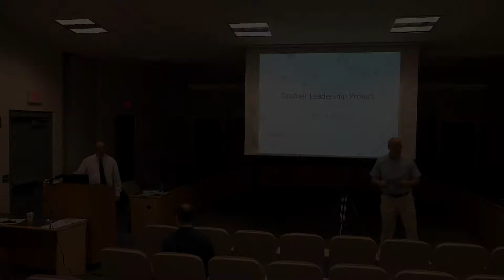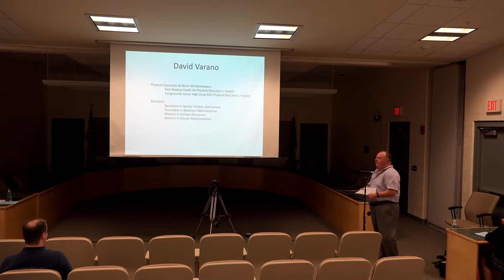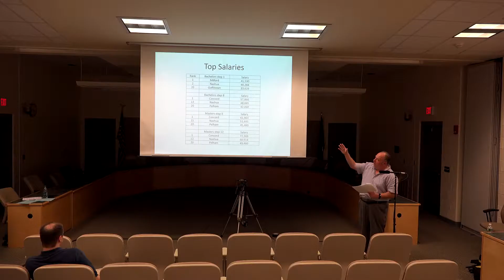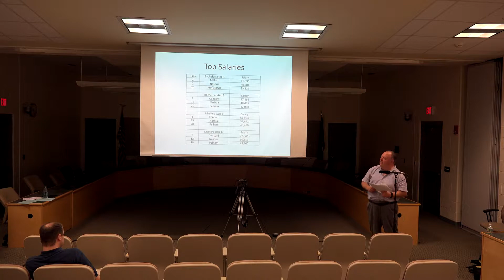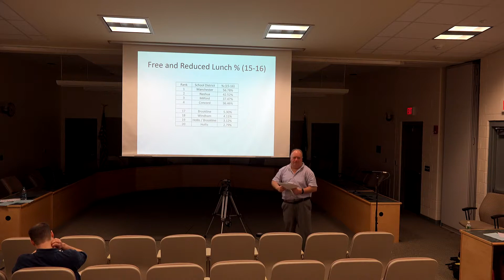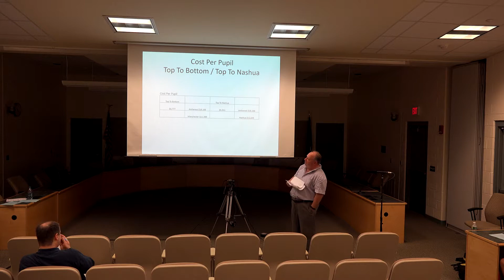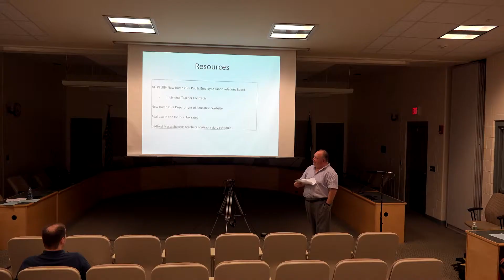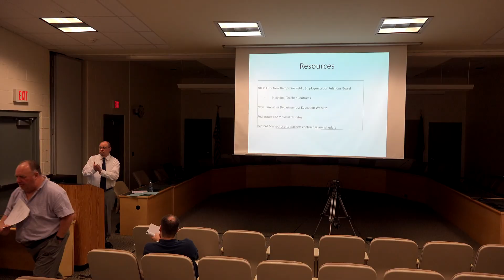Teacher Leader Program 2016-2017 Dave Varano Presentation